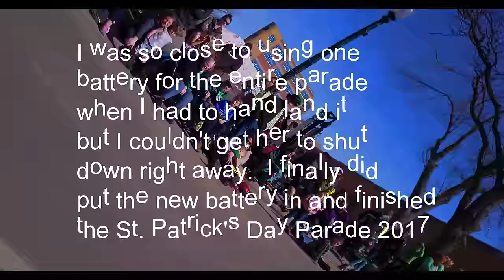They loved the Mavic Pro in the Parade!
I received clearance to fly in the St. Patrick's Day Parade in Sioux Falls, SD.
This video is for all drone pilots to help show the world that we can fly safely, under control, with in, and around the public crowds.

Perfect day, 5mph wind, 45 deg.

Apple: Ipad 2
Samsung: Samsung 360
Ram: Rebel 2016